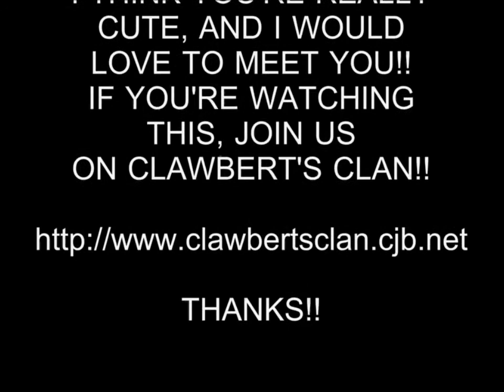HOT GIRL 148